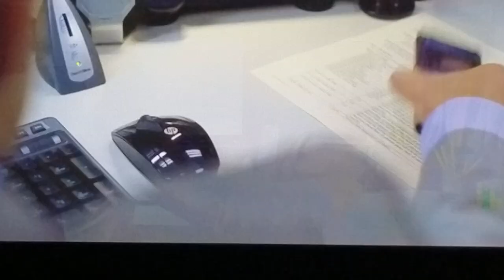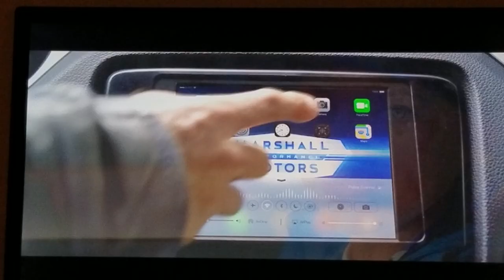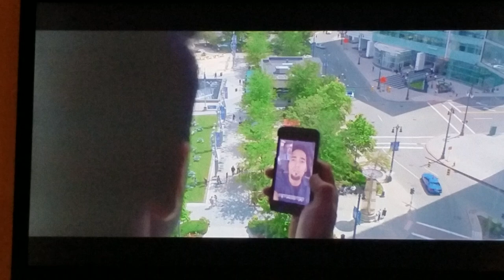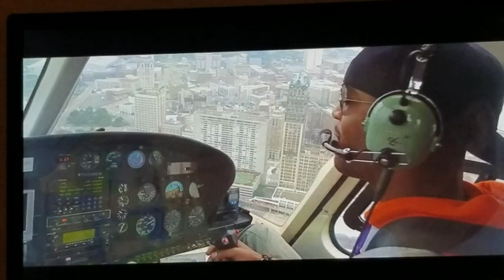Finn Naked Office Scene-Rami Malek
From Need for Speed